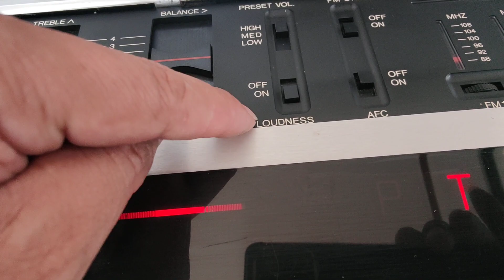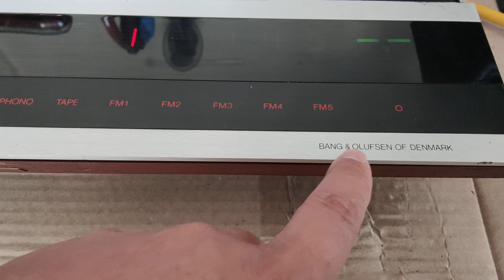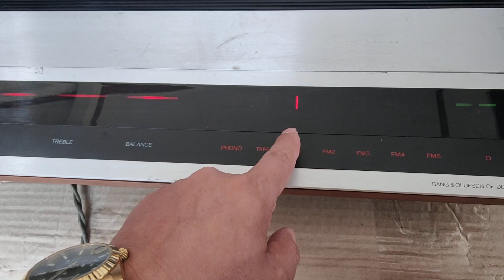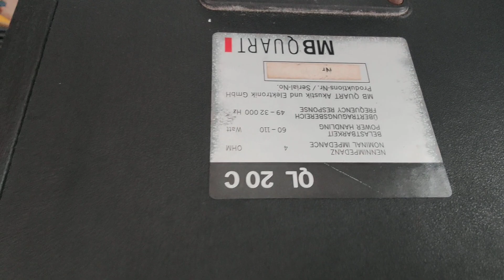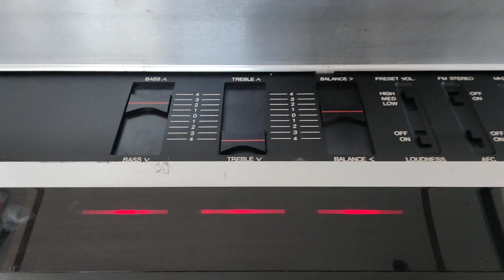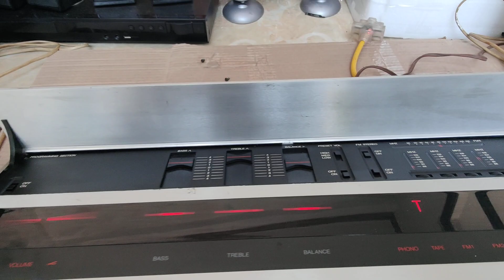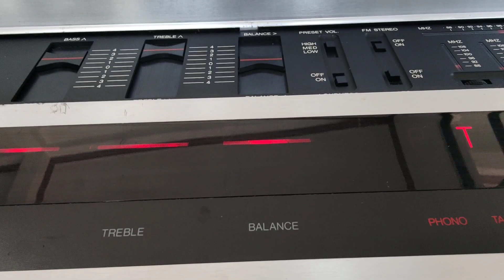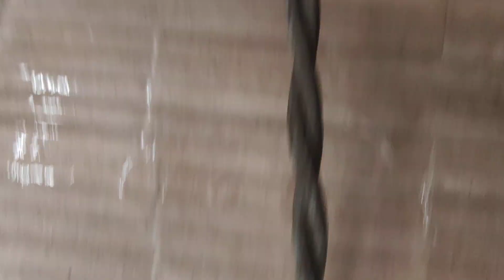ÂM LY BEOMASTER 2400-2 GIÁ 6.800 - LOA MB QL20C GIÁ 3.900 LH 0911169961